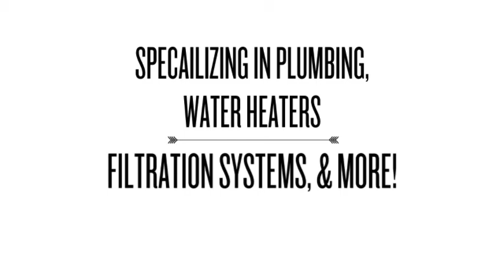Express Water Heaters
water heaters, plumbing, leak repair, water heater repair, toilet replacement, tankless water heaters, filtration system